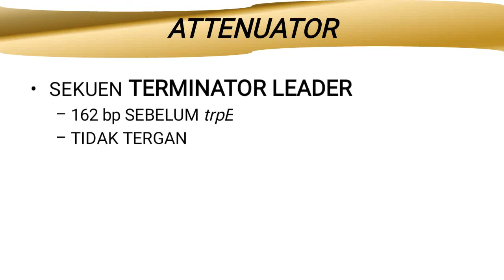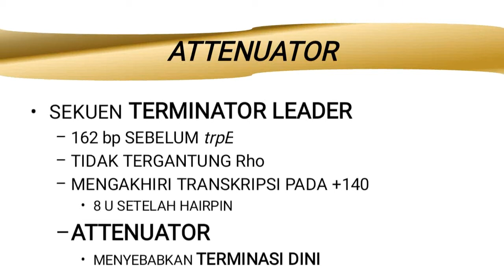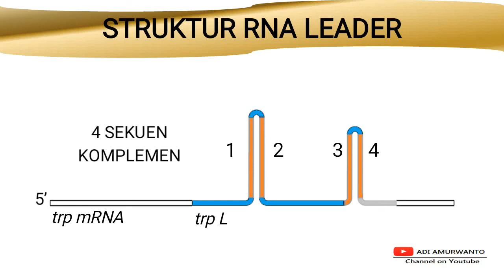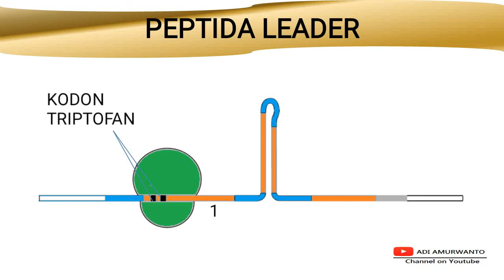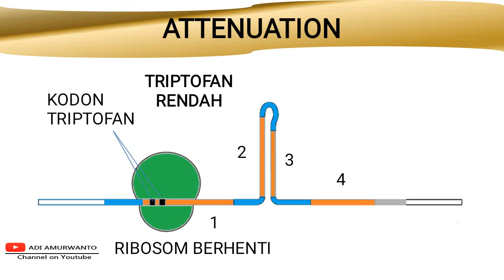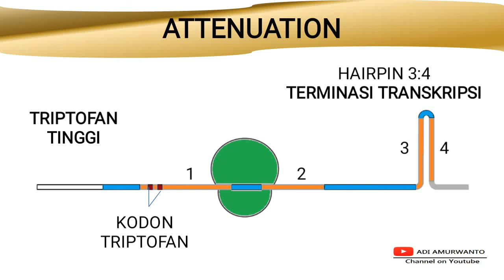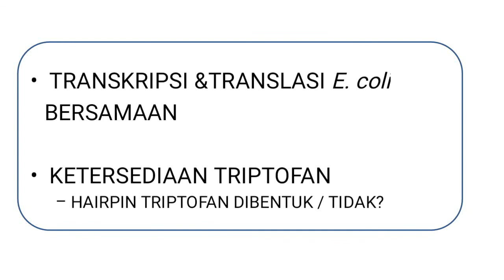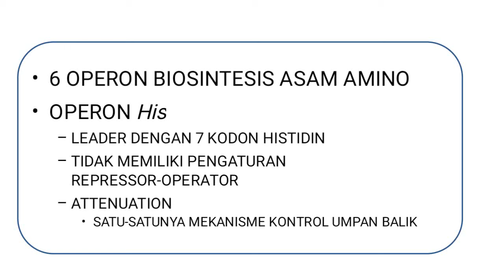ATTENUATOR | OPERON TRIPTOFAN | PENGATURAN TRANSKRIPSI PROKARIOT | BELAJAR BIOLOGI MOLEKULER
ATTENUATOR, STRUKTUR RNA LEADER, PEPTIDA LEADER, ATTENUATION, PENTINGNYA ATTENUATION

Silahkan beri masukkan dan koreksi jika ada kesalahan baik lisan maupun tulisan untuk perbaikan video pembelajaran ke depannya. Kesalahan yang ada akan dituliskan di deskripsi di sini. Komen saudara sangat bermanfaat bagi perkembangan channel ini. Jika saudara anggap video ini bermanfaat, silahkan share ke teman2 saudara.